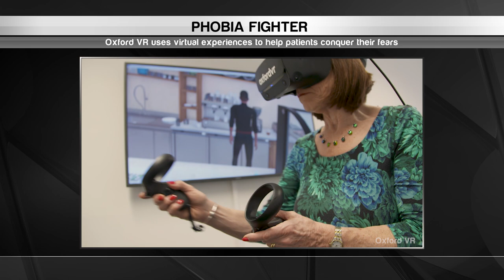Beyond Innovation S2: Protein Powder from Air, Virtual Simulation Therapy, & Lifelike Chatbots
Beyond Innovation Co-host Michael Bancroft goes around the world in search of exciting new technologies. In this edition: Scientists make something out of nothing, developing protein powder from nothing but air. Virtual simulations as a form of therapy with Oxford VR, and chatbots like you’ve never seen them before with Soul Machine’s lifelike avatar.